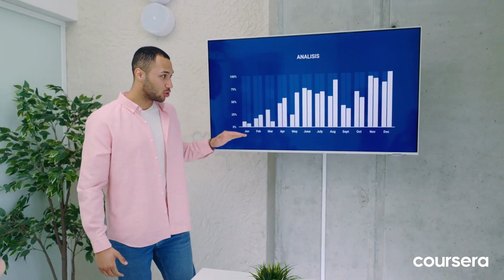Google Data Analytics Professional Certificate: Your Comprehensive Path to Analytics Success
Ready to leverage the power of data and become a data analyst? The Google Data Analytics Professional Certificate on Coursera covers data visualization, analysis, R programming, and more.

Start your journey in data analytics with Google on Coursera.